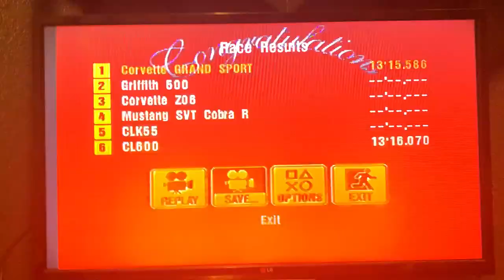Gran Turismo 3: A-Spec , The Prize Cars By, NISMO GT-R LM Road Car Version